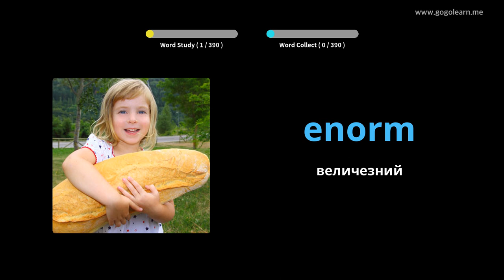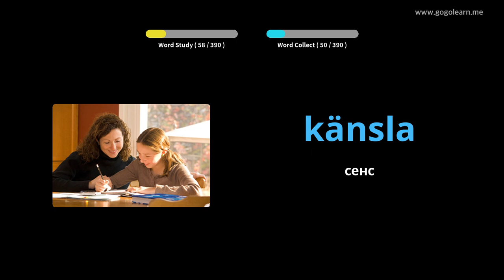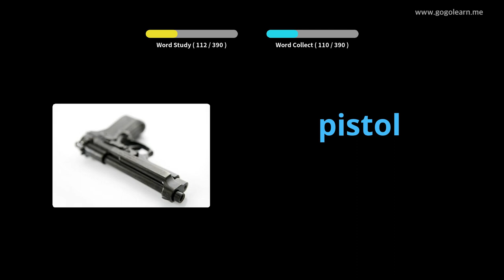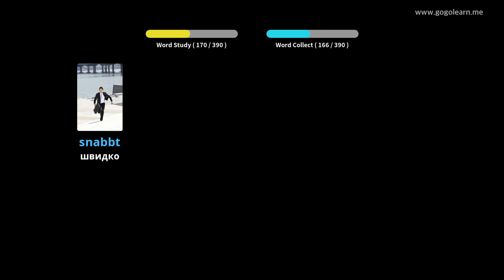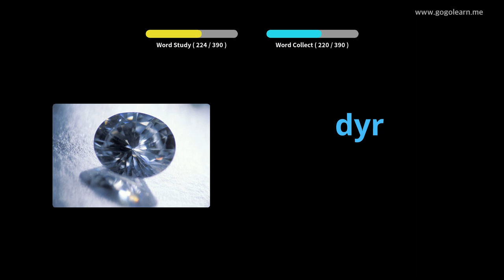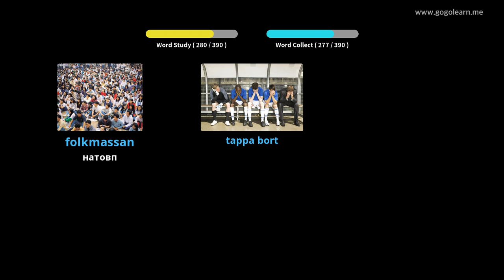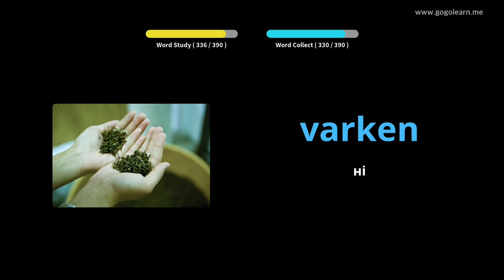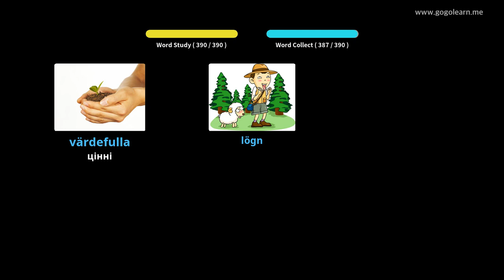Шведська словникова середня школа 2 | Golearn